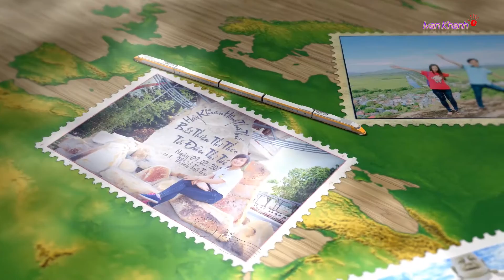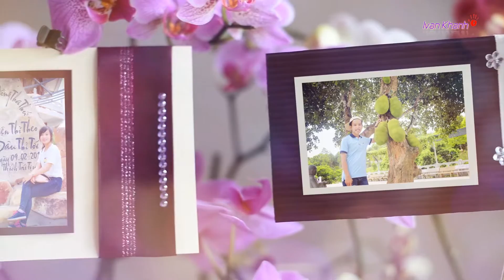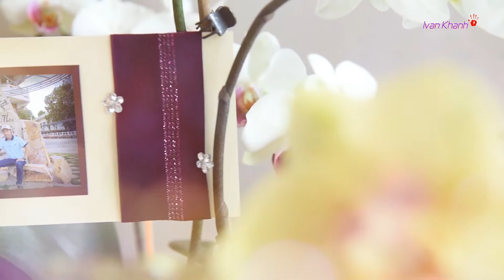[Full HD] Travel Memories 2016 - Châu Đốc